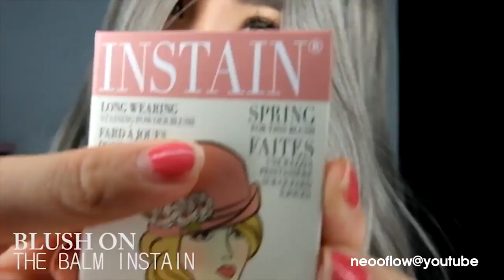JAPANESE MAKEUP TREND